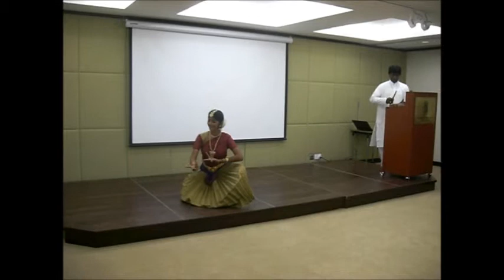Andal Kavithuvam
Done during the workshop by Ms. Kavitha Ramu in Hong Kong organised by ICCR and Consulate General in Hong Kong.